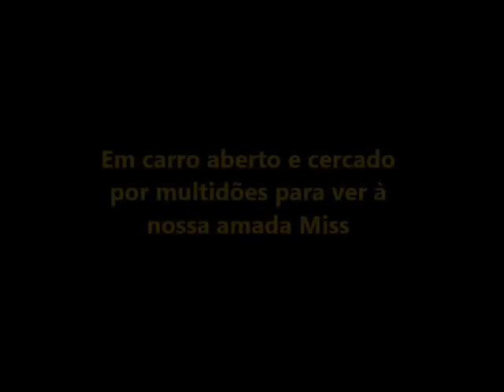Miss Brasil Martha Rocha 1954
Noltalgic days of my dear friend